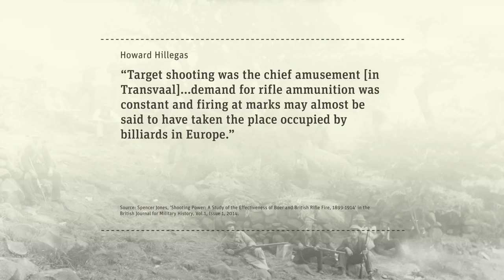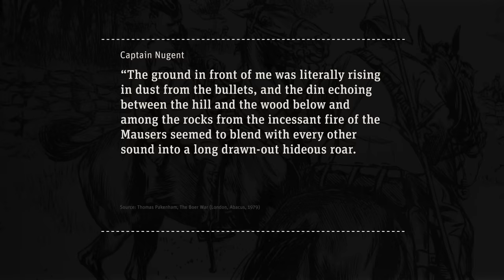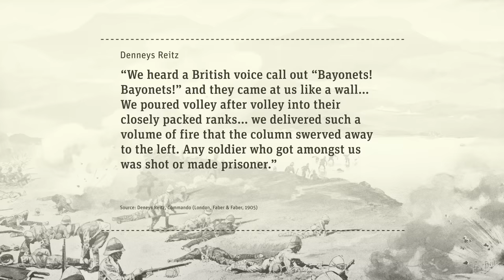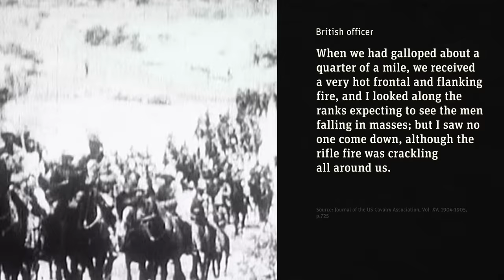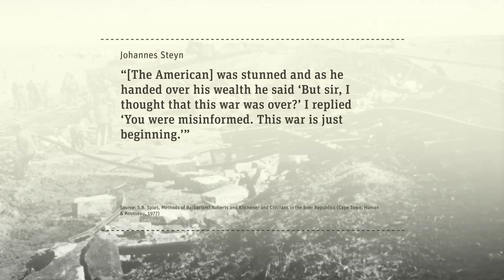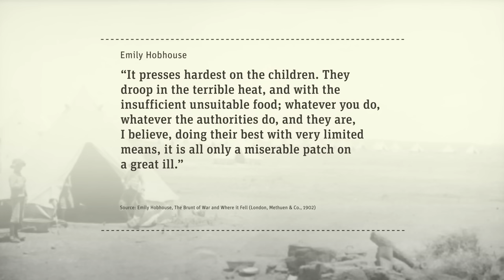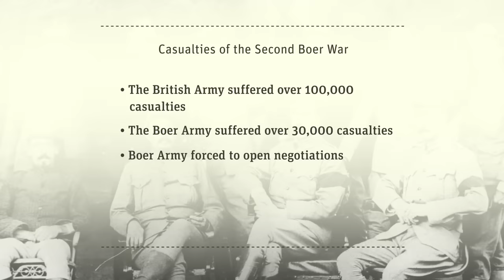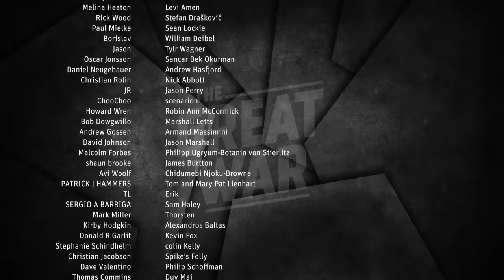The British-Boer War 1899-1902 - First Modern War?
The 2nd Boer War saw the British Empire bring to bear the entire imperial might to put to rest a dispute with the Boer Republics in South Africa. With scorched earth tactics and the use of concentration camps, the Boer War was a glimpse of what was to come in 20th century warfare.

» SOURCES
 • Leo Amery (ed.) The Times History of the War in South Africa, 7 Volumes, (London, William Clowes, 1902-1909)
• A British Officer, An Absent Minded War (London, Milne, 1900)
• Thomas Pakenham, The Boer War (London, Abacus, 1979)
• John Gooch (ed.) The Boer War: Direction, Image and Experience (London, Frank Cass, 1999)
• Fransjohan Pretorius, Life on Commando (Cape Town, Human & Rousseau, 2000)
• Fransjohan Pretorius, The Historical Dictionary of the Anglo-Boer War (Lanham, Scarecrow Press, 2010)
• Peter Trew, The Boer War Generals (Johannesburg, Jonathan Ball, 1999)
• S.B. Spies, Methods of Barbarism? Roberts and Kitchener and Civilians in the Boer Republics (Cape Town, Human & Rousseau, 1977)
• Emily Hobhouse, The Brunt of War and Where it Fell (London, Methuen & Co., 1902)
• Deneys Reitz, Commando (London, Faber & Faber, 1905)
• Peter Warwick (ed.) The South African War (Harlow, Longman, 1980)
• Spencer Jones, From Boer War to World War: Tactical Reform of the British Army 1902 – 1914 (Norman, University of Oklahoma Press, 2012)
• Spencer Jones, 'Shooting Power: A Study of the Effectiveness of Boer and British Rifle Fire, 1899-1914' in the British Journal for Military History, Vol.1, Issue 1, 2014.
• Bill Nasson, The South African War 1899 – 1902 (London, Arnold, 1999)
• Stephen Miller, Volunteers on the Veld: Britain’s Citizen Soldiers and the South African War 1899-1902 (Norman, University of Oklahoma, 2007)
• Fred R. van Hartesveldt, The Boer War: Historiography and Annotated Bibliography (London, Greenwood, 2000)
• Peter Dennis and Jeffrey Grey (ed.), The Boer War: Army, Nation and Empire (Canberra, Army History Unit, 2000)
• John Stirling, Our Regiments in South Africa (London, W. Blackwood, 1903)
• Winston S. Churchill, London to Ladysmith via Pretoria (London, Longmans, Green & Co, 1900)
• Ian Hamilton and Victor Sampson, Anti-Commando (London, Faber & Faber, 1931)
• Andre Wessels (ed.) Lord Roberts and the War in South Africa 1899 – 1902 (London, Army Records Society, 2000)
• Andre Wessels (ed.) Lord Kitchener and the War in South Africa 1899 – 1902 (London, Army Records Society, 2006)
• Roy Jenkins, Churchill. A Biography, (Farrar, Straus and Giroux, New York, 2001)

»CREDITS
Presented by: Jesse Alexander
Written by: Spencer Jones, Jesse Alexander
Director: Toni Steller & Florian Wittig
Director of Photography: Toni Steller
Sound: Toni Steller
Editing: Jose Gamez
Motion Design: Toni Steller
Research by: Spencer Jones
Fact checking: Florian Wittig

Channel Design: Yves Thimian

Contains licensed material by getty images and AP Archive
Maps: MapTiler/OpenStreetMap Contributors & GEOlayers3